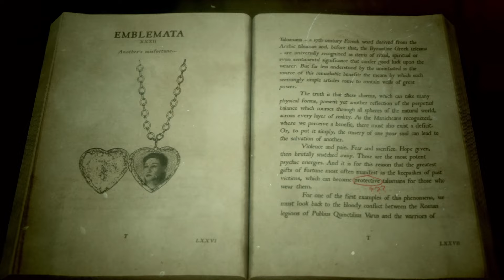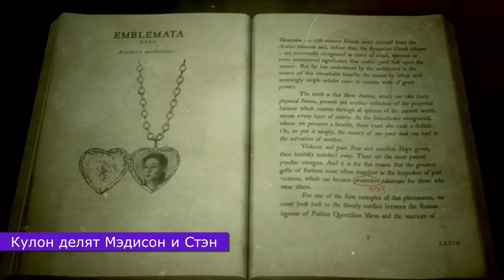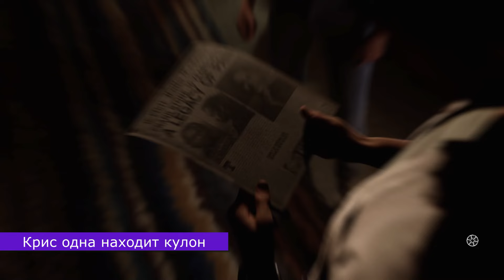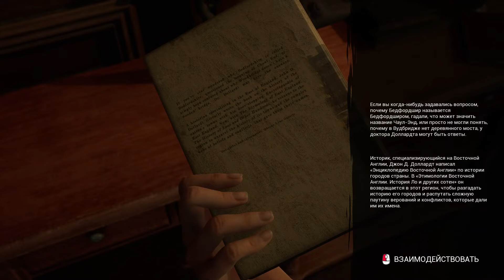"Петля затягивается" на 100%. The Casting of Frank Stone #12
Наши герои в особняке Августины Либер начинают что-то подозревать. И собираются в кинозале, чтобы обсудить происходящее. Правда, в обсуждении могут быть совершенно разные участники.

00:00 Введение
00:25 Разговоры в коридоре
06:37 Обыскиваем спальню
07:28 Кулон
12:09 Тайный ход
13:45 Магнитофонная запись
14:57 Кукла и безделушка
15:42 Разговоры в кинозале
25:47 Пощечина
26:33 Финал

Мой ПК на 2024 год: Intel Core i5-12500, 64 ГБ, NVIDIA GeForce RTX 3060 Ti